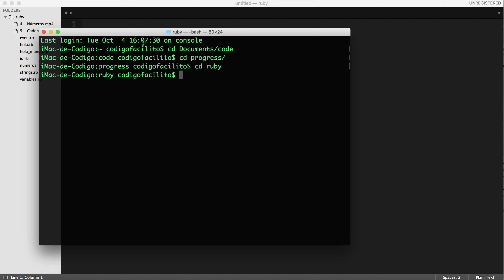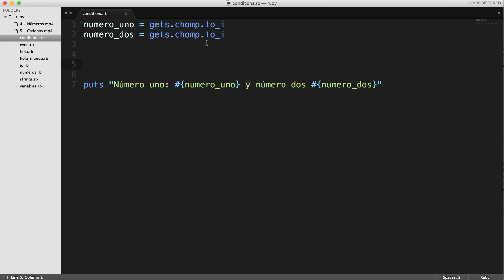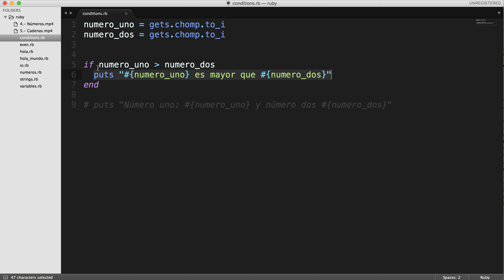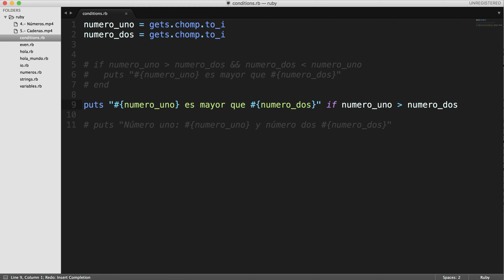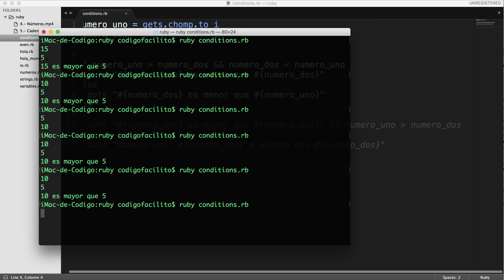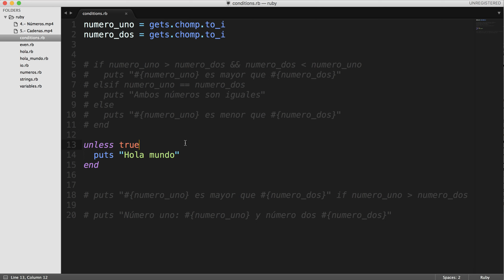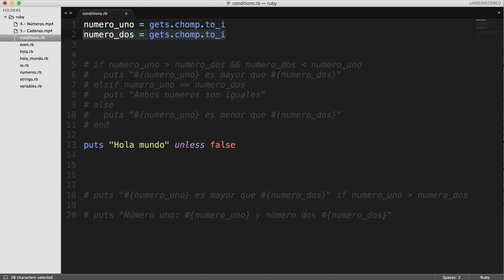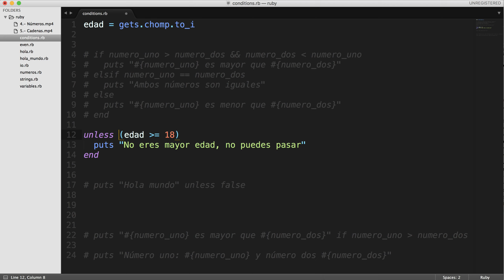11.- Curso Ruby - Condiciones